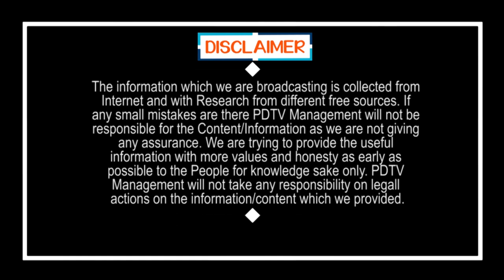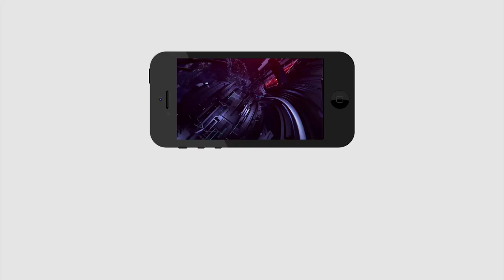CM Jagan Key Decision On 32 New Districts in AP | జిల్లాల విషయంలో జగన్ షాకింగ్ డెసిషన్ | PDTV News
జిల్లాల విషయంలో జగన్ షాకింగ్ డెసిషన్ | CM Jagan Key Decision On 32 New Districts in AP | PDTV News